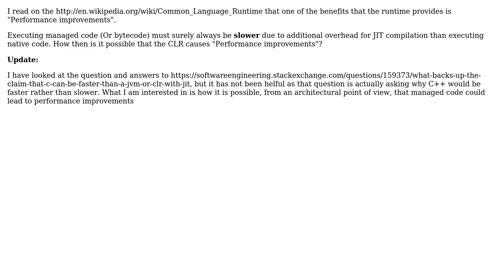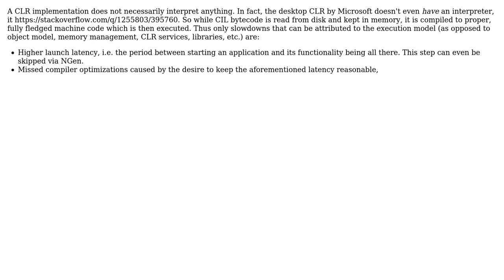Software Engineering: How does the Common Language Runtime improve performance? (2 Solutions!!)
Software Engineering: How does the Common Language Runtime improve performance?

With thanks & praise to God, and with thanks to the many people who have made this project possible! | Content (except music & images) licensed under CC BY-SA | Music | Images & others | With thanks to user neelsg user Michael Borgwardt and the Stack Exchange Network Trademarks are property of their respective owners. You are responsible for your own actions.